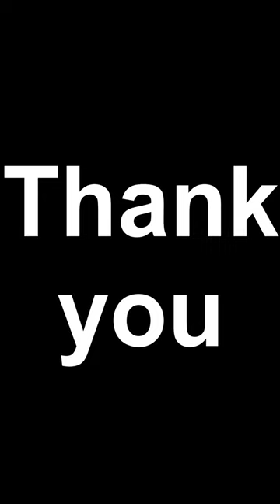How to hit a perfect toss in badminton?